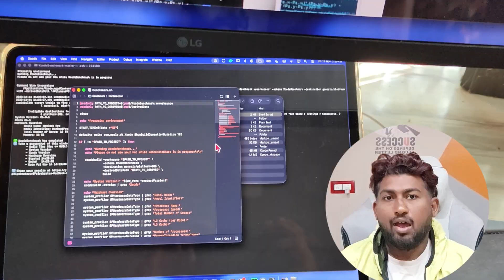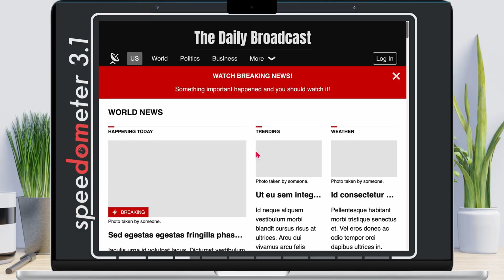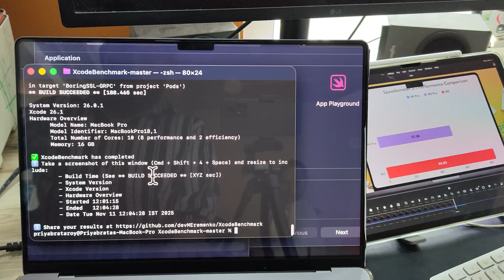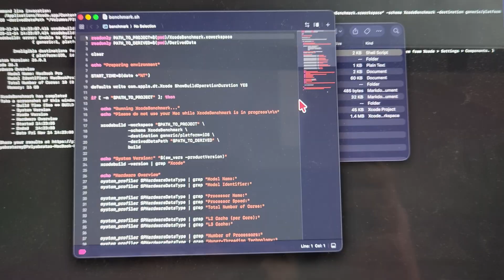M1 vs M4 vs M5 MacBook Pro – Browser & Xcode Speed Test! 🚀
🔥 Apple just dropped the M5 MacBook Pro, and today we’re testing two things every real user feels: browser performance (Speedometer 3.1 test) and Xcode build time.
I compared the M5 MacBook Pro vs M4 Pro MacBook Pro vs M1 Pro MacBook Pro to see how much faster the new chip really is.
In the browser Speedometer 3.1 test, the results were surprising:
M1 Pro scored 33.5
M4 Pro scored 52.8
M5 scored 61.75
That makes the M4 about 57% faster and the M5 about 85% faster in browser performance — huge improvements for everyday users.
Then, for developers, I ran the Xcode Benchmark test using the official XcodeBenchmark script.
Xcode build times:
M1 Pro → 188 seconds
M4 Pro → 121 seconds
M5 → 145 seconds
So the M4 Pro is 36% faster, while the M5 is 23% faster than the M1 Pro in real Xcode compile performance.
If you’re searching for “M5 MacBook Pro speed test”, “MacBook Pro browser test”, “Speedometer 3.1 M5”, “Xcode benchmark M5”, or “M1 vs M4 vs M5 MacBook Pro comparison”, this video breaks it all down clearly.

0:00 – 🎬 Intro
0:37 – 💨 M1 MacBook Pro Browsing Speed Test
1:04 – ⚡ M4 Pro Browsing Speed Test
1:21 – 🚀 M5 MacBook Pro Browsing Speed Test
1:50 – 🧠 Real-Time Chrome 100 Tabs Test (M1 Pro)
2:15 – 👨‍💻 Xcode Benchmark Test
3:33 – 💸 M4 MacBook Air Recommendation (Budget Option)

Thinking of upgrading? Watch the full breakdown before you buy.

💻 Apple 2025 MacBook Pro M5
🛡️ M5 Screen Protector
💻 M5 Case (Spigen)
🔌 USB-C Adapter
💻 M5 MacBook Sleeve

🇺🇸 Amazon US – Recommended Tech

💻 Apple 2025 MacBook Air
💻 Apple 2025 MacBook Air 15"
💻 Apple 2024 MacBook Pro Laptop with M4
🖱 Logitech MX Master 4
🖱 Logitech MX Master 3S
💽 M.2 SSD Enclosure
🖥 Apple Studio Display
🖥 ASUS ProArt Display 27
🖥 Samsung 27
🖥 LG 34WK95U-W UltraWide
🔌 USB-C Hub
⌨️ Logitech Pebble Keyboard
⌨️ Logitech MX Keys
⌨️ Philips Bluetooth Keyboard & Mouse
💻 Laptop Stand

🇮🇳 Amazon India – Recommended Tech

💻 MacBook Pro M5
🧳 M5 Case 1
🧳 M5 Case 2
🛡 M5 Screen Protector
💻 MacBook Air M4
💻 MacBook Air M4 15"
💻 MacBook Pro M4 Pro
🖱 Logitech MX Master 2S
🖱 Logitech MX Vertical Mouse
🎮 Logitech G502
⌨️ Logitech G Keys
🖱 Transparent Mouse
📱 Tablet Stand
💻 Laptop Stand
🔌 USB-C Hub
💾 NVMe M.2 Enclosure